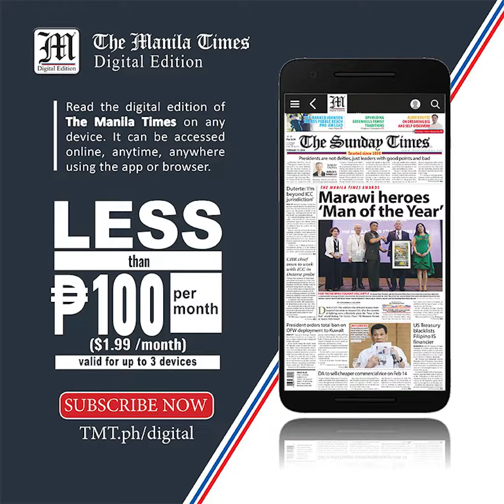WATCH: Deadly Accident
DEADLY ACCIDENT

Police clash with protesters for a second night in the Minneapolis suburb where an officer who authorities say apparently intended to fire a Taser, not a handgun, fatally shot a Black man during a traffic stop. Brooklyn Center Police Chief Tim Gannon described the shooting death Sunday of 20-year-old Daunte Wright as “an accidental discharge.” The shooting sparked protests and unrest in an area on edge because of the trial of the first of four police officers charged with George Floyd’s death.

Photos from AP